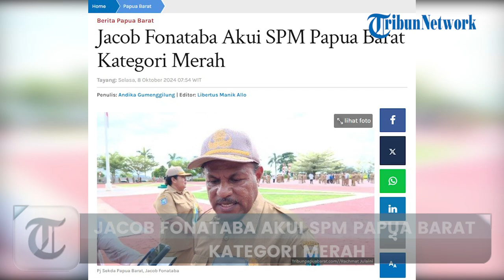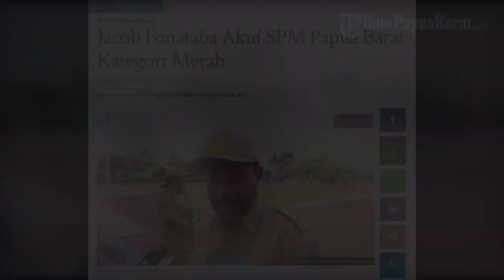JACOB FONATABA AKUI SPM PAPUA BARAT KATEGORI MERAH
TRIBUNPAPUABARAT.COM, MANOKWARI - Pj Sekda Papua Barat Jacob Fonataba mengakui Standar Pelayanan Minimal (SPM) Papua Barat berada pada kategori merah, atau di bawah standar.

Hal ini kata Fonataba, terjadi di seluruh tanah Papua.

Di mana saat ini, SPM Papua Barat berada di kisaran angka 11 persen.

Artikel ini telah tayang di Tribunpapuabarat.com dengan judul Jacob Fonataba Akui SPM Papua Barat Kategori Merah,
Penulis: Andika Gumenggilung | Editor: Libertus Manik Allo